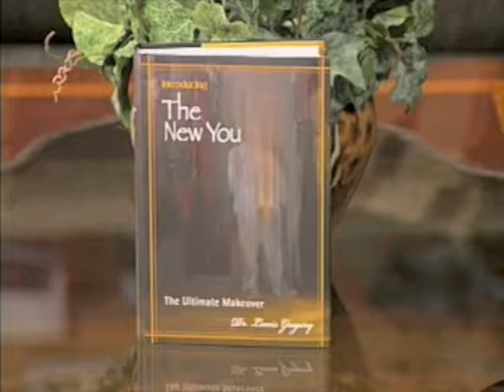THE NEW YOU TV Babbie's House-Dr. Lewis Gregory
Dr. Lewis Gregory was blessed with an opportunity to appear on the popular Christian television show Babbie's House, hosted by singer Babbie Mason. He was accompanied by Dr. Reginald Screen, a pastor whom he has counseled and mentored for many years. He shared about his book THE NEW YOU: becoming a new person and living a new life. Is it possible to change, how can a person change, what is the source of strength, what is the Christian life,  how do you live it?  He shared testimonies regarding some of his ministry activities through Source Ministries International, which validate such change. 2 Corinthians 5:17 Watch to learn more.

Babbie's House TV57 Atlanta, Georgia October 2005